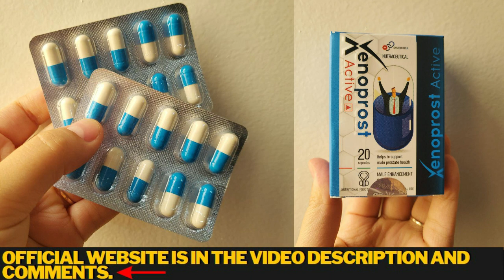XENOPROST ACTIVE WORK? 🚨((REVEALED!!))🚨 XENOPROST ACTIVE PRICE | XENOPROST ACTIVE OFFICIAL SITE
🌐 ((ITE OFFICIEL))

XENOPROST ACTIVE WORK?

Xenoprost Active is based on extracts of pine and cranberry, which makes it a unique remedy:
- Strengthens the male immunity
- Prevents entry and growth of broad-spectrum pathogenic plants
- Improves the sexual capacity
- prevents premature ejaculation
- Prevents wear and tear related to age
- Improves sperm quality and motility
- Improves skin elasticity and thus provides rapid relief from phimosis problems
- A great way to prevent cancer of prostate, penis and testicles
- Promotes pregnancy in old age

XENOPROST ACTIVE PRICE

opinion of an 'expert
Men today face many threats to their health, from an unhealthy lifestyle that increases susceptibility to various diseases, from prostatitis to oncology. Due to fast food, fatty foods, a sedentary lifestyle and, of course, stress, men develop prostatitis and become incapacitated at age 30. Therefore, I advise all my current and future patients to take care of their health. And start treatment with Xenoprost Active, a highly effective natural remedy that fully covers the functions of treatment and prevention of typical male diseases known. Remember that male health is very important and without it the man can not be considered equal. So start taking care of it before it’s too late. Xenoprost Active : Help men of any age!

XENOPROST ACTIVE OFFICIAL SITE

🌐 ((ITE OFFICIEL))